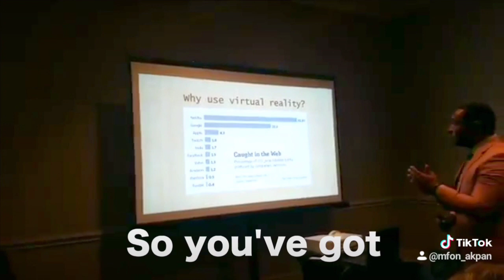Live Streaming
Mfon Akpan explains live streaming and virtual reality